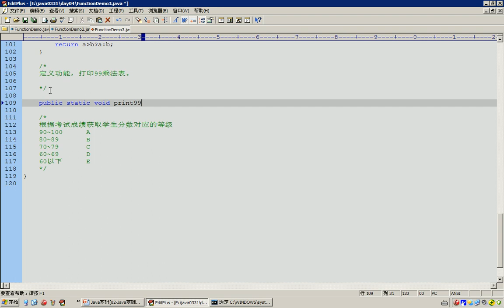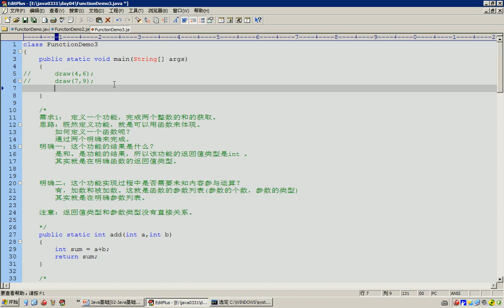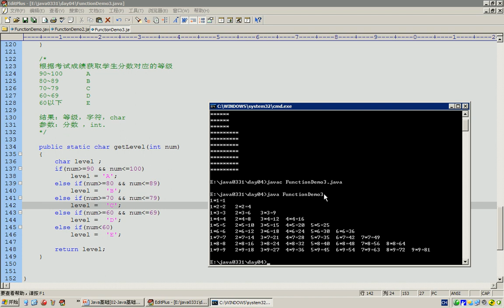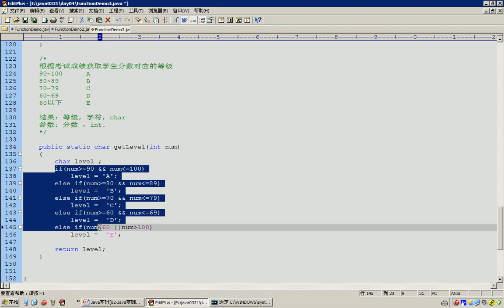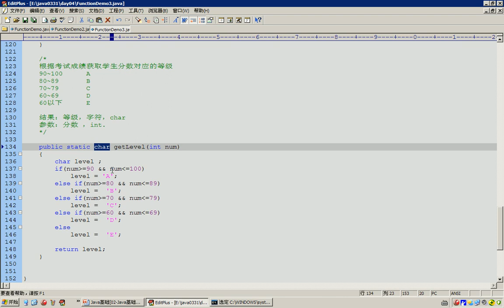66 Java基础函数 两个明确 练习2